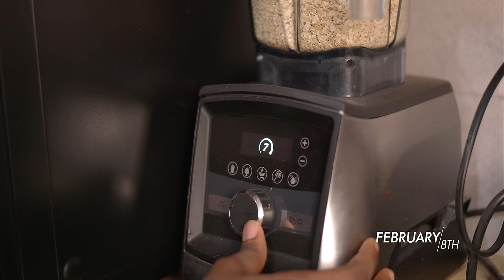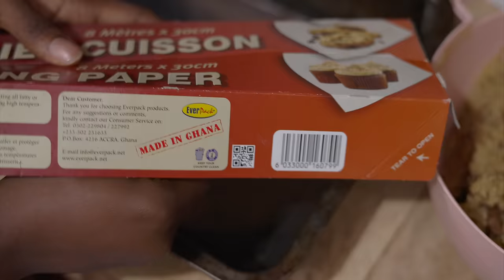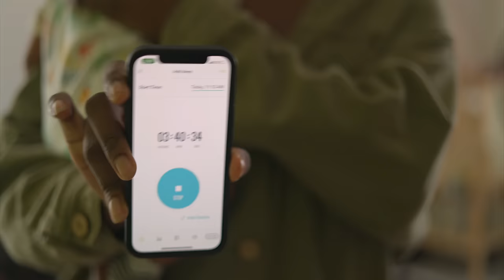A mom of two kids under 2 😴😮‍💨😮‍💨//Breastfeeding oat cookies // makeup routine //New pots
Welcome to Maraji weekly vlog ,
Hopefully we can actually keep it WEEKLY 😫
In this vlog , I do my makeup while FaceTiming my friend , also making my favourite breastmilk oat cookies that have helped me keep my breastmilk supply up and also show me navigating being a mom of a toddler and a 5 week old newborn .